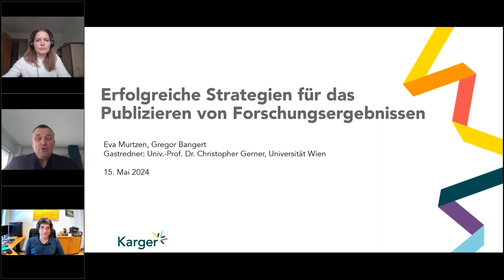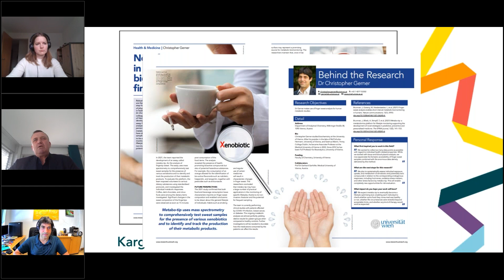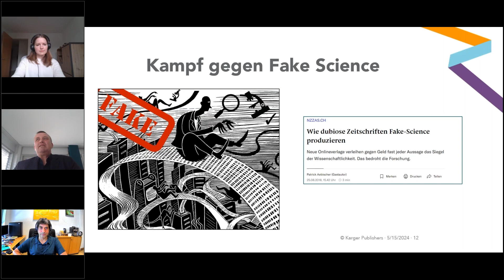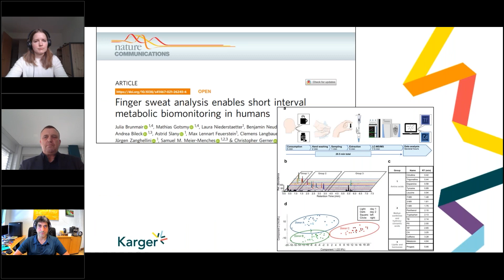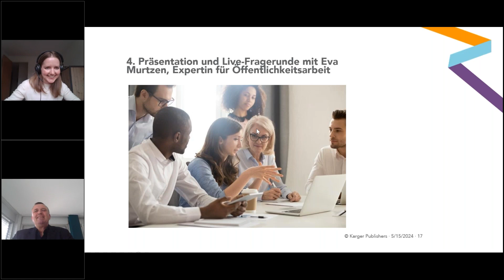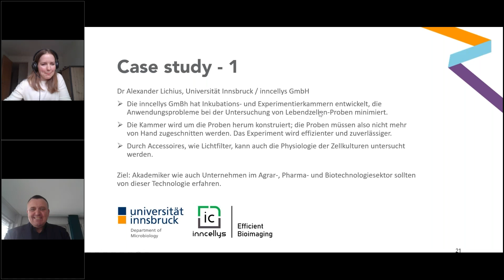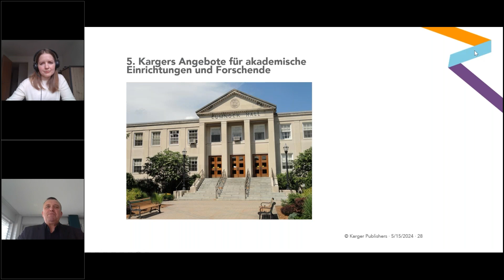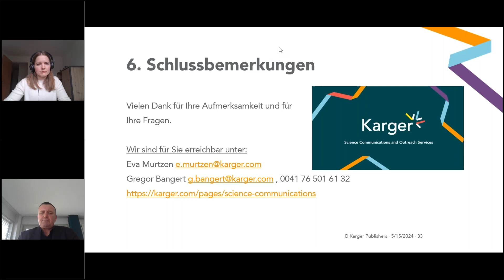Live Webinar- Erfolgreiche Strategien für das Publizieren von Forschungsergebnissen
Dieses Webinar beschäftigt sich mit der zentralen Bedeutung der Wissenschaftskommunikation und -vermittlung im Bereich des wissenschaftlichen Publizierens. Der Fokus liegt dabei auf Projekte aus Österreich, Deutschland und der Schweiz. Prof. Dr. Christopher Gerner von der Universität Wien, teilt hier seine Einblicke und Erfolge mit den Outreach-Service von Karger. Unsere interne Expertin Eva Murtzen spricht darüber, wie man Artikel so gestaltet, dass sie möglichst viele Leser erreichen.